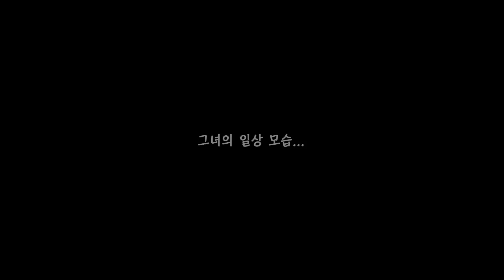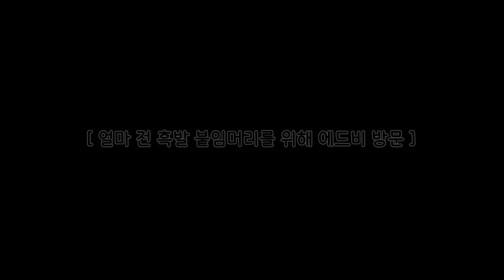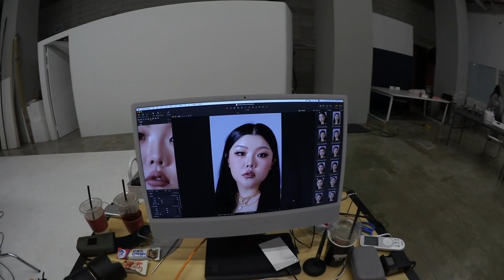*ㅇi홀리.📸 새해맞이 2022년 프로필 촬영+메이크업+의상+vlog. With 숌SHHOM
홀리입니다.

오늘 2021년 마지막 날 12/31일이네요?
저는 오늘 연차를 쓰고 집에서 12월 마무리를 하며
짧지만 저만의 생각 정리, 주변 정리, 시간을 좀 가지려고 해요..!ㅎㅎ 우리 홀팸분들은 무얼 하며 보내시고 계실지 괜시리 많이 궁금하네요? 날씨도 너무너무 추운데 무얼 하며 보내실까요? 오늘은 올른 집에 들오가셔서 따듯하게 보내시와요♥️🙇🏻‍♀️.

2021년 우리 모두 수고 많았지요.
저는 오늘 이렇게 앉아 생각해보니 2021년 저는 홀리랜드와 함께  많이 성장하고 많이 행복했어요. 저는 행복했던 달콤한 기억만 가지고 2022년 시작할래욧! ㅎㅎ :)

2022년 새해 복 많이 받으시고.
홀팸 모두 건승하시길 바랍니다. 홀리가 든든히 앞에서 뒤에서 응원하겠습니다.

(ps.내년에 꼭 홀팸들과 만나는 자리 있었으면 좋겠어요 바랄게 없숴….)